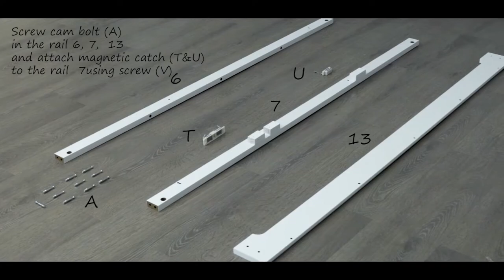HW61008 Sideboard Buffet Server Storage Cabinet